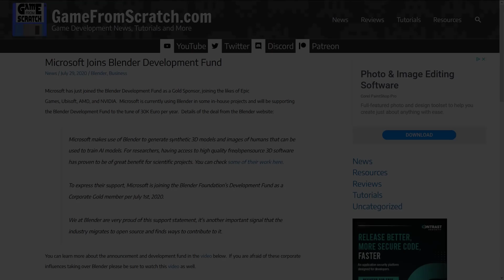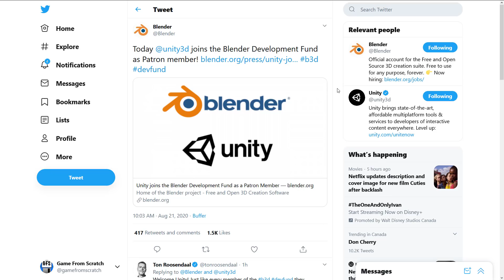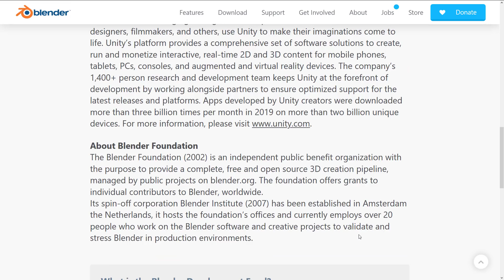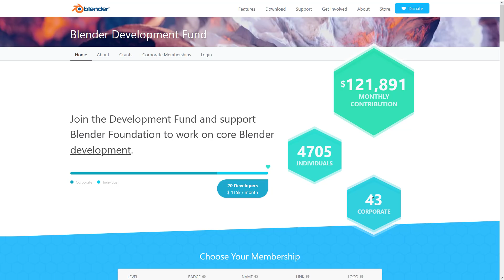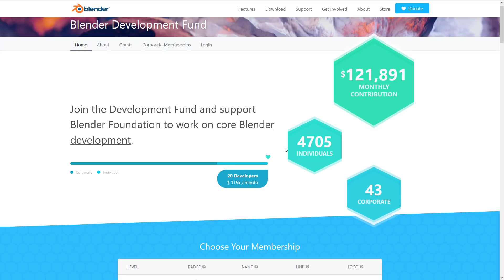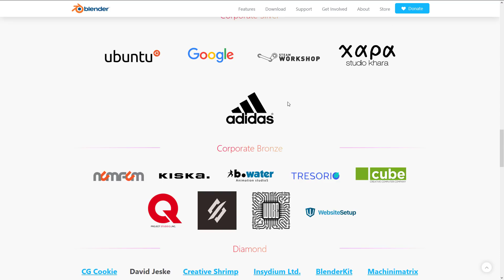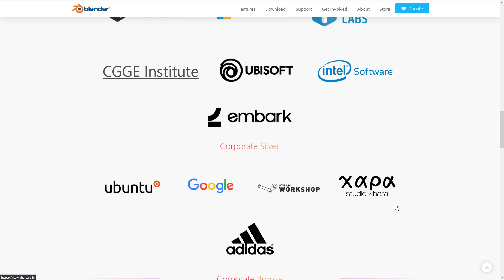Unity Sponsor Blender Development At Highest Tier!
Rejoice Blender users, a new Patron has emerged... Unity.  Yep, that Unity.  Now all the engines are belong to Blender!